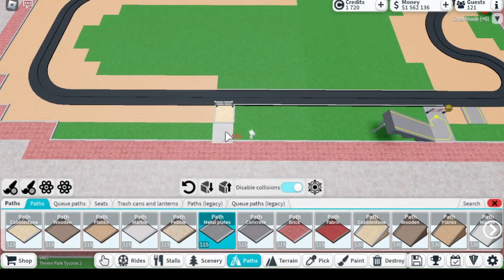Grandland Circuit (1/2) - Grandland Park | Theme Park Tycoon 2 - Episode 20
Showroom

ok have a nice day!